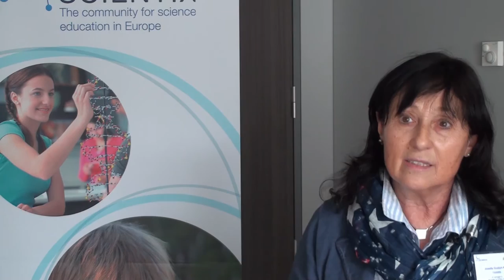Scientix | Heads of Schools Interview Series | Fina Guitart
We sit down with Fina Guitart from CESIRE, Department of Education of the Government of Catalonia to talk about collaboration between teachers, schools, and subjects.

Recorded at the Sixth Science Projects Workshop at the Future Classroom Lab (8-10 May 2015).